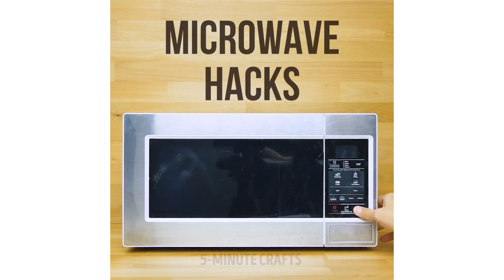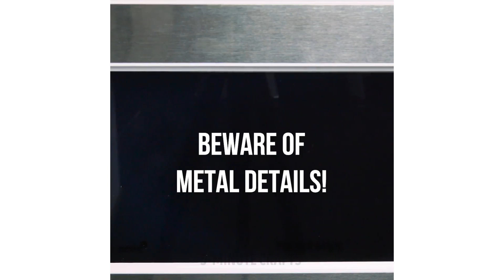28 EASY HACKS TO SOLVE ANNOYING EVERYDAY PROBLEMS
Why spend your precious time and energy on little annoying things that you easily can do much faster with my super simple and effective hacks! :)